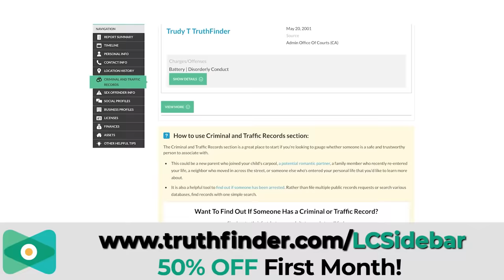All Evidence in Ruby Franke’s Case to Be Released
Law&Crime is anticipating a huge release of documents, body camera footage, and more from the investigation into former “momfluencer” Ruby Franke and her codefendant Jodi Hildebrandt in Utah. Law&Crime’s Jesse Weber has a rundown of what to expect with KSLT-TV reporter Shelby Lofton.